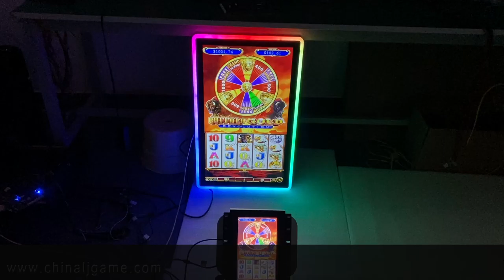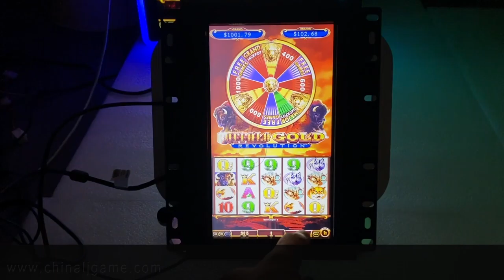10.1 Inch Factory Price Gaming Touch Screen Monitors 27 Inch Pcap Touch Screen For Sale